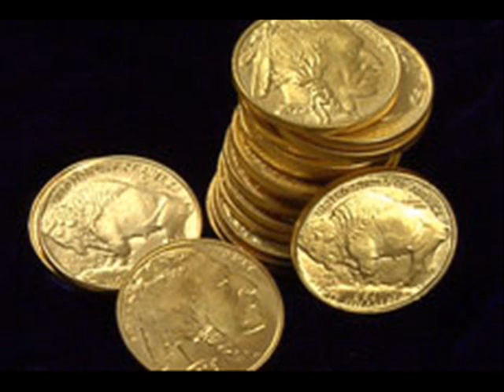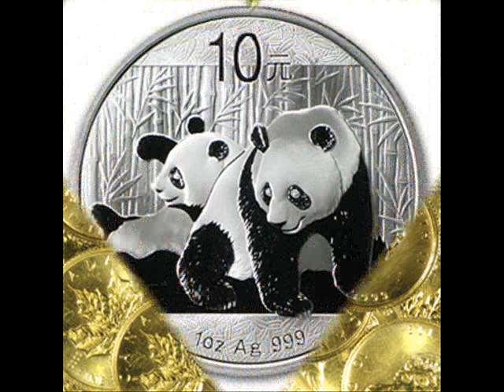Take Your Gold and Silver out of the Banking System, Now!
Get your gold and silver out of the banking system, Now!

Largest Dutch bank defaults on physical gold deliveries to customers

Sinclair - Is the Fed Selling Europe's Gold During Interventions?

A Precious Opportunity in Precious Metals? Have they Topped?
"The silver buyers do include some billionaires, undoubtedly, but most of them are simply folks who watched Jeffrey Christian's testimony at the well publicized CFTC position limits hearing back on March 25, 2010, and came away with the distinct impression that a small group of London banks have been creating alchemic silver. The banks were ostensibly "selling" and then "storing" so-called "unallocated silver bars" for silver investors. In reality, they seem to have been maintaining a fractional banking system in which only one physical ounce is really purchased for every 100 ounces they supposedly sell.
Let's go over that again...because once you understand the particulars, the reaction of the price of silver becomes perfectly understandable.
1) Bank sells silver, a very precious item, for big money;
2) Bank doesn't buy the silver it sells, or, if it does buy it, leases out or sells 99 ounces for every 1 ounce in the vault;
3) Bank gets paid "storage fees" from all its customers, even though their silver is not in the vault;
4) Bank profits are equal to 99 times what it sells initially, and then, the value of the stream of storage fees after that. Nice work if you can get it."
"Short Sellers Now Screaming About a Buy Side Silver Conspiracy"
Avery Goodman, Esq., Seeking Alpha, 4/26/11

James Turk - Swiss Bank Client Battles Over 2 Months For His Silver

Dont hold gold/silver BARS at SCOTIABANK...HORROR STORY!

Gold was given to the illegal privately owned Federal Reserve banking cartel.

The US Government did not send armed soldiers house to house to search for and seize gold in 1933.

Jim Rickards: At Least One Swiss Bank Has Started Refusing To Hand Over Physical Gold To Clients